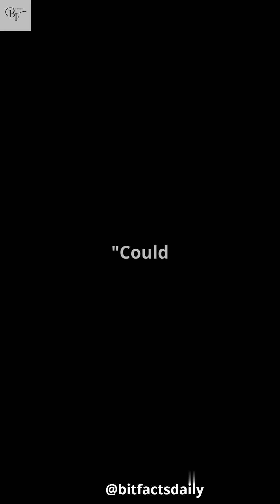Can We Survive a Black Hole? The Mind Bending Truth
What would happen if you fell into a black hole? Would you survive, or is it the ultimate end? Black holes are one of the most mysterious and dangerous objects in space, and today we’ll explore what happens when you cross the event horizon. Could anything survive once it’s pulled inside? From spaghettification to the theories of time dilation, we break down the science of black holes and why scientists are still fascinated by these cosmic monsters.

We'll also explore how NASA is studying black holes, what we’ve discovered so far, and whether we'll ever be able to safely study them up close.